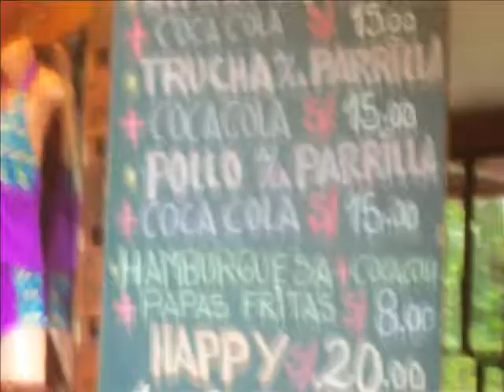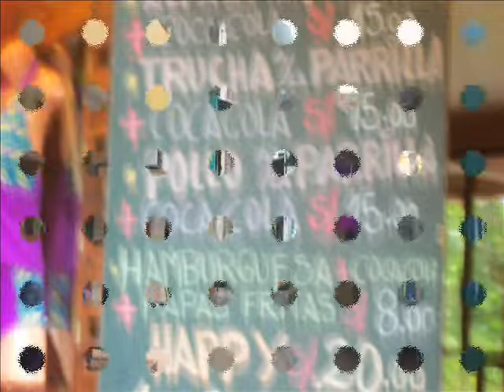RICKY MARTIN ---- A MEDIO VIVIR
MAGOPE
"CUANDO SE QUIERE SE PUEDE, CUANDO NO SE PUEDE ES PORQUE NO QUIERE".